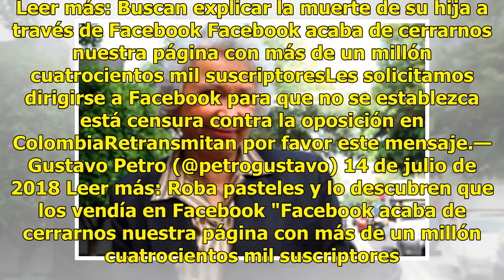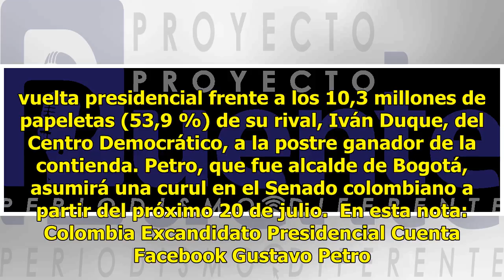Cancelan a excandidato presidencial su cuenta de Facebook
Bogotá.- El excandidato presidencial de izquierda colombiano Gustavo Petro denunció hoy que su cuenta en Facebook, en la que contaba con más de 1,4 millones de seguidores, fue cancelada. Leer más: Buscan explicar la muerte de su hija a través de Facebook Facebook acaba de cerrarnos nuestra página co...